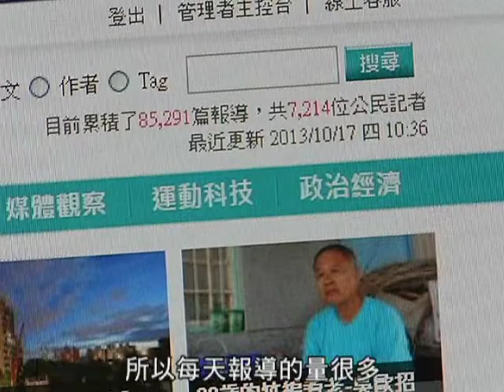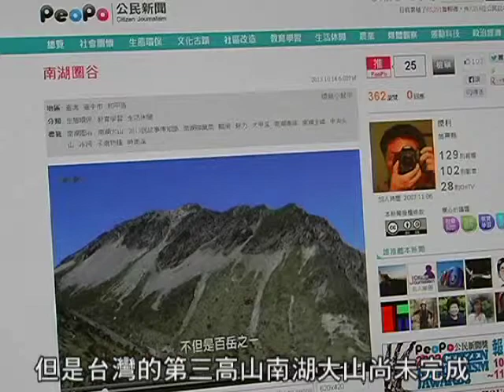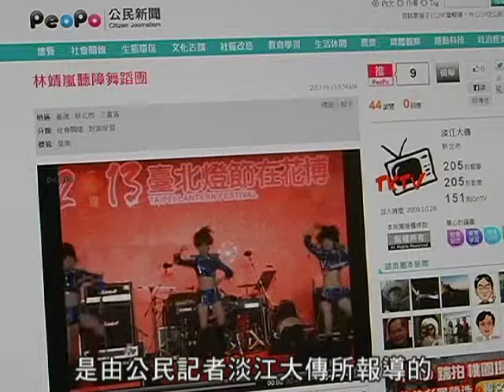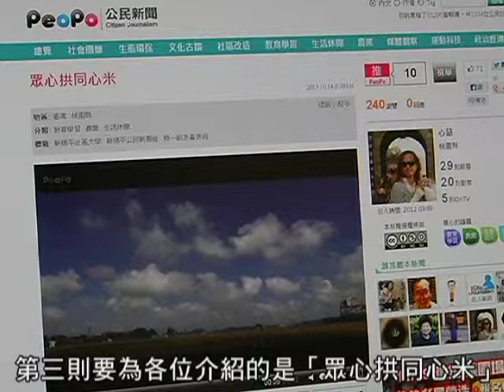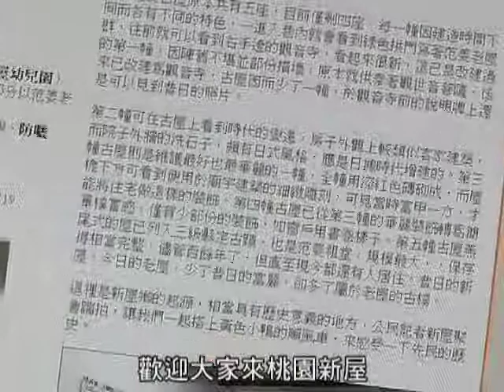王心慧-PeoPo客座總編輯